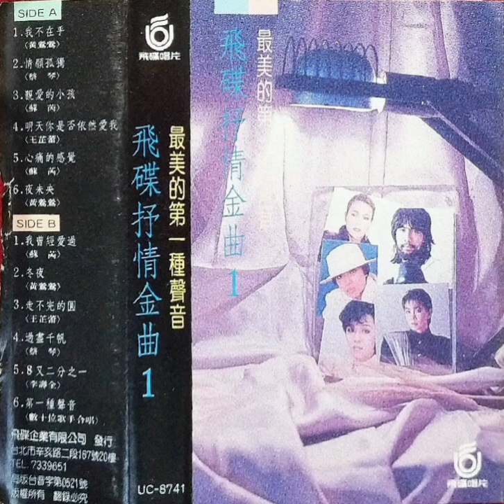蘇芮 - 心痛的感覺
UC-8741『最美的第一種聲音 - 飛碟抒情金曲 1 』(飛碟卡帶版)

1987年04月 飛碟唱片 發行